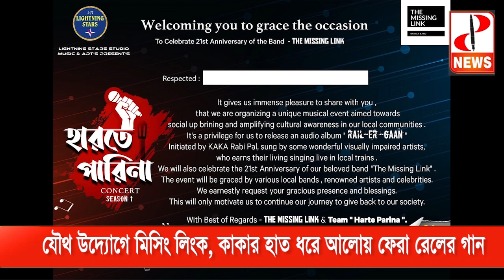যৌথ উদ্যোগে মিসিং লিংক, কাকার হাত ধরে আলোয় ফেরা রেলের গান - The PD News